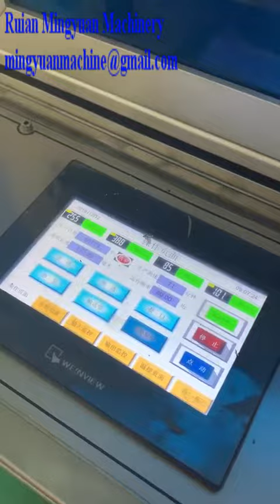New arrival Paper lid machine testing 80mm paper lid which no leakage issue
Address: No. 388 Sun Ao Road Feiyun Street Ruian City Zhejiang Provinc
e - 325207 China